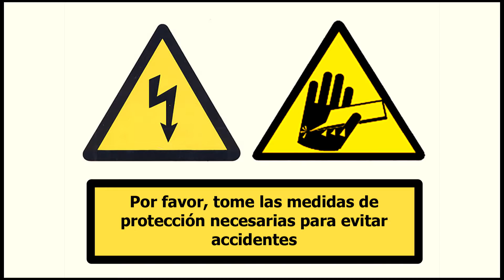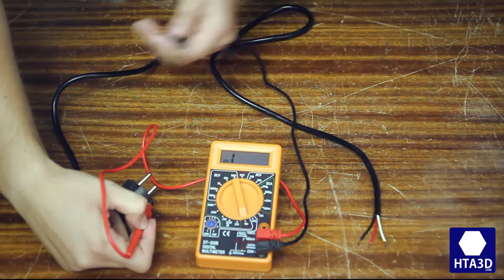Calibración y Montaje de la Fuente de Alimentación en P3steel - HTA3D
Power Supply Calibration and Assembly in HTA3D P3steel